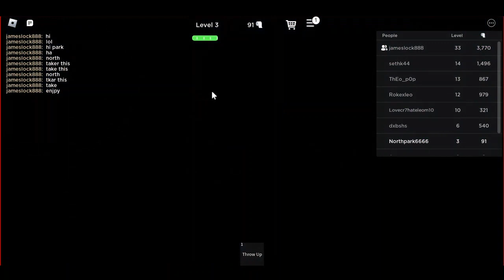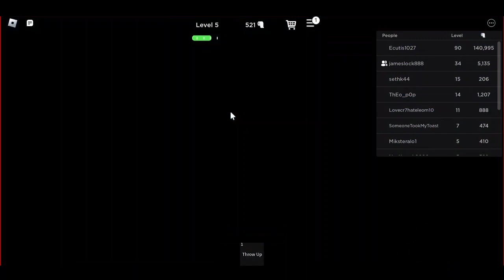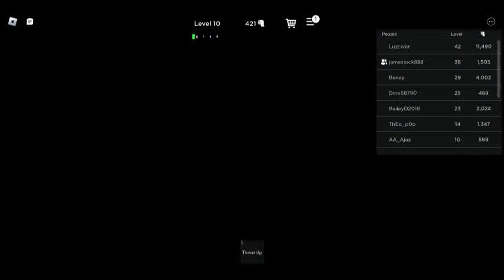Roblox Get Eaten Game (Funny)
In This Video I was playing Get Eaten on Roblox, which James Lock 888, Requested me to play, and it was fun to play, this game involves you going down the slide and into the mouth, to unlock other slides and areas, you will need more points until you are able to unlock an area, also your points will go down once an area is unlocked.

The game itself had no music in it, so I added in some Music.

I don't own the sound effects or Music's all content is owned by the respected owners.